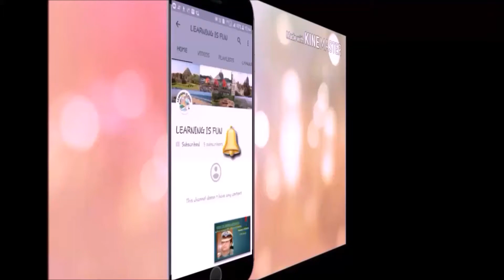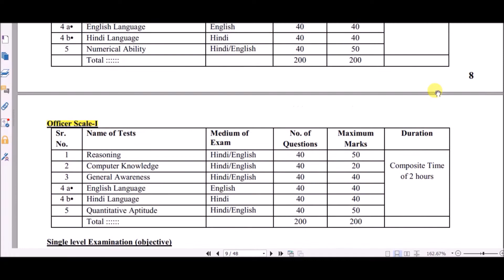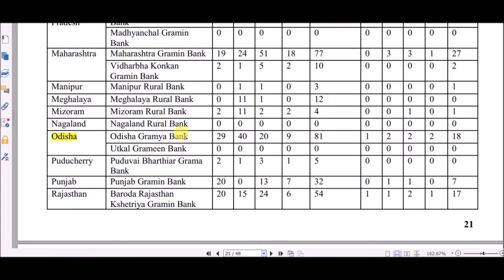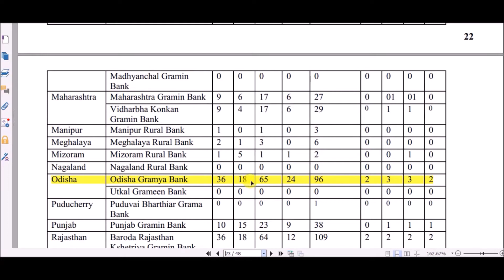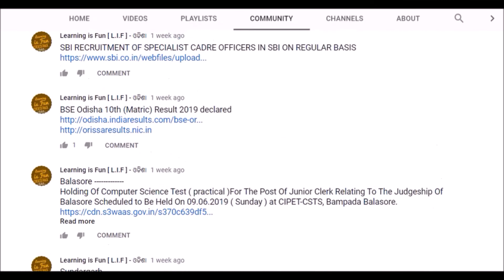Odisha Gramya Bank Recruitment 2019 // POST- 453 // L.D- 04/07/2019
ABOUT - ‘’ LEARNING IS FUN-Odisha ‘’ is an Education platform and main Objective of this channel is to provide -